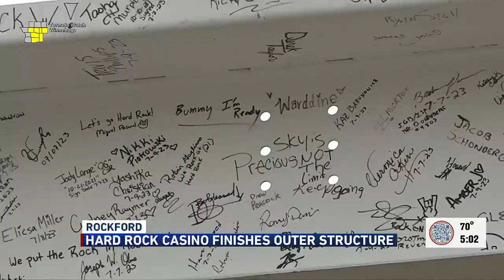Hard Rock Casino Rockford raises final beam on exterior construction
There was a celebration at the Rockford Hard Rock Casino for the raising of the final structure beam